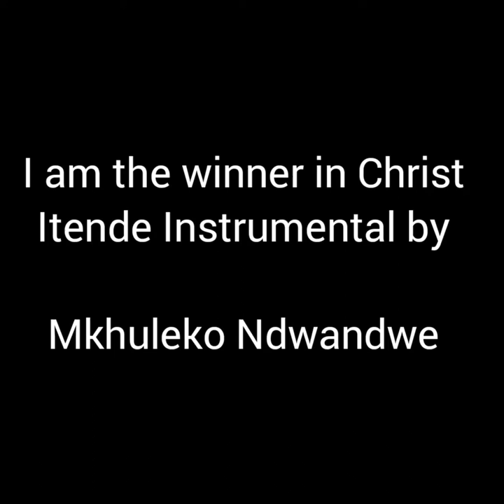I am the winner Itende instrumental by Mkhuleko Ndwandwe (Main Keys) ft Tshepo Ngubeni ( 2nd keys)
Itende instrumental
Be blessed